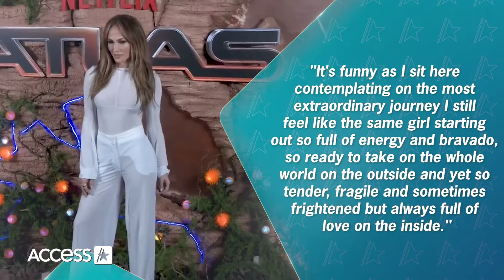Jennifer Lopez SINGS At 'Bridgerton' Birthday Party WITHOUT Ben Affleck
Jennifer Lopez is giving her new year the royal treatment! The superstar took fans inside her jaw-dropping "Bridgerton"-themed birthday party in the Hamptons, complete with ornate costumes and decorations that would impress even Queen Charlotte. Jennifer turned 55 on July 24 and donned a pitch-perfect Regency-era ball gown to commemorate the occasion as she and guests danced the night away. Jennifer shared multiple photos and videos of the lavish affair on Instagram, teasing an apparent performance she gave and sharing peeks at finishing touches that included horse-drawn carriages and a multi-tiered cake. JLo has been embracing her birthday this year amid continued reports of marriage trouble with husband Ben Affleck, who stayed on the West Coast during Jen's festivities. She also commemorated her big day with an eye-popping swimsuit selfie and a heartfelt message to fans, who also noticed she was wearing her wedding ring in a singing video with vocal coach Stevie Mackey.